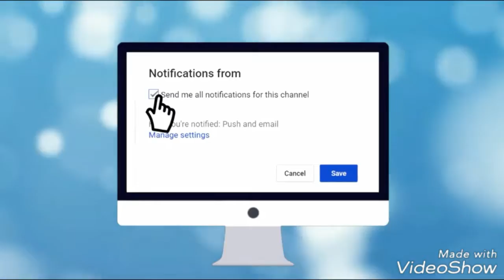LPS MV ~Alone (Alan Walker)